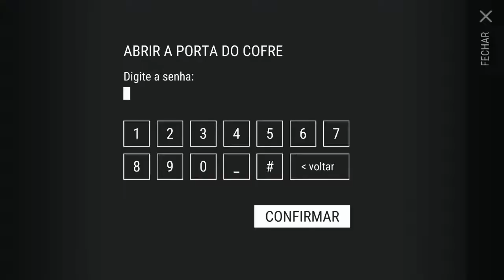Last day on Earth - SENHA do Bunker ALFA de 6 de Agosto